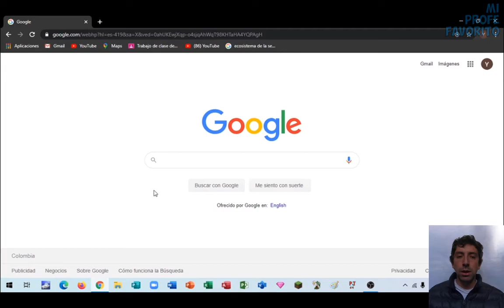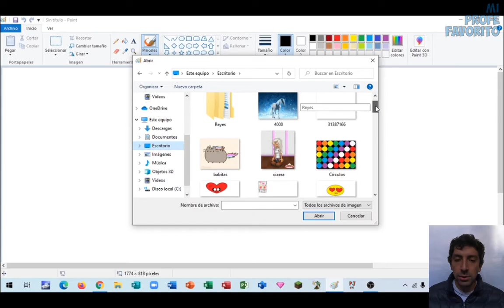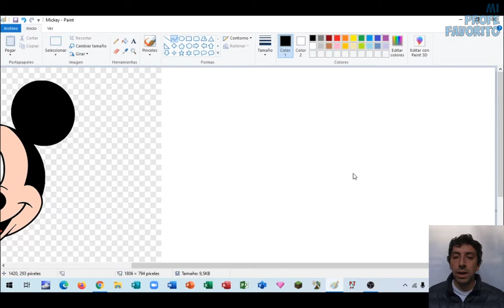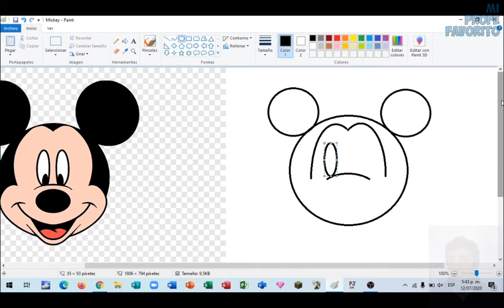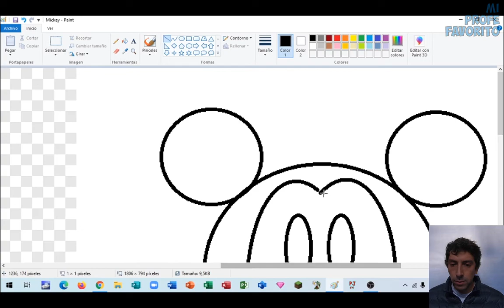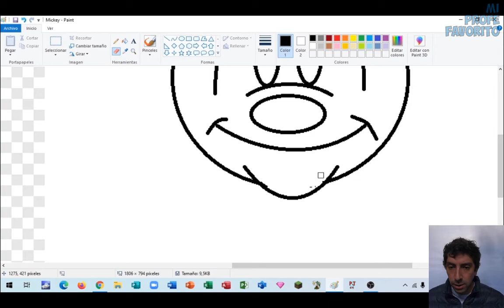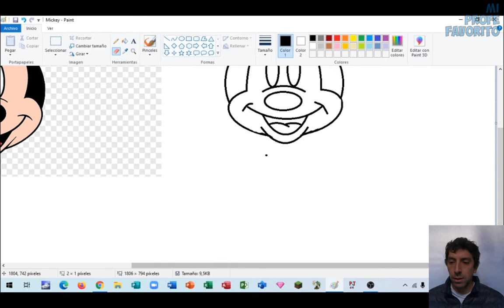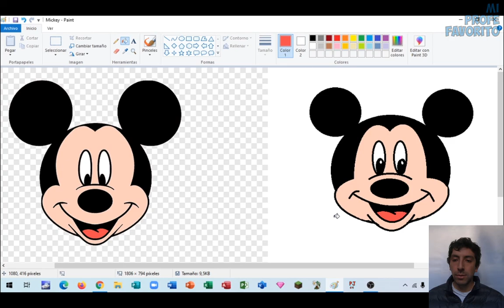Curvas y dibujos en Paint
En este videotutorial aprenderemos a usar curvas en Paint y a realizar dibujos usando formas y guías.